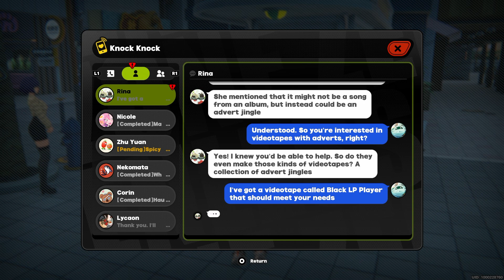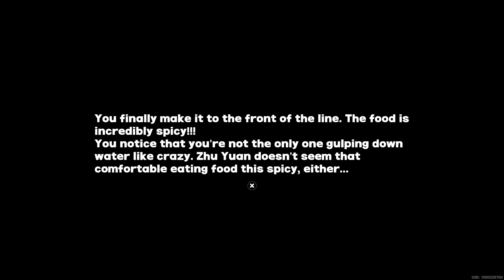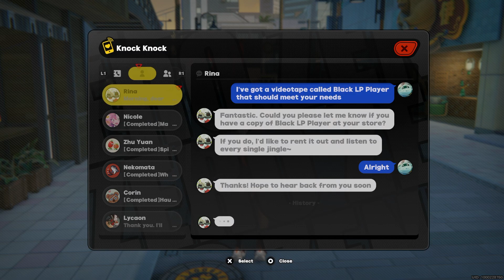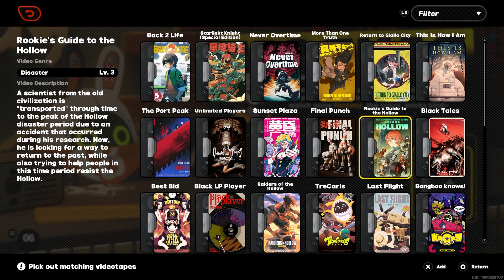Zenless Zone Zero Part 103